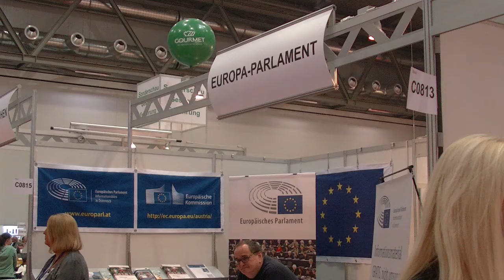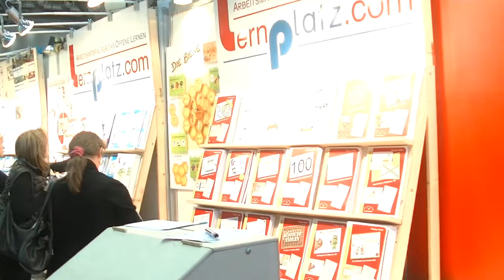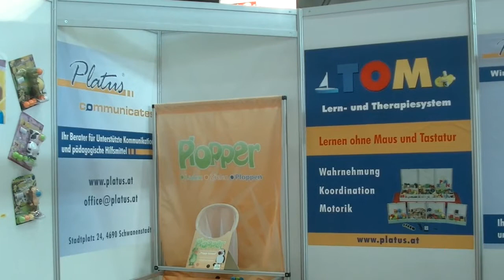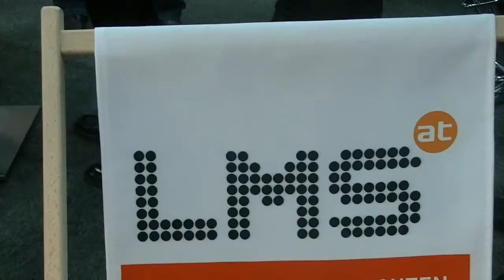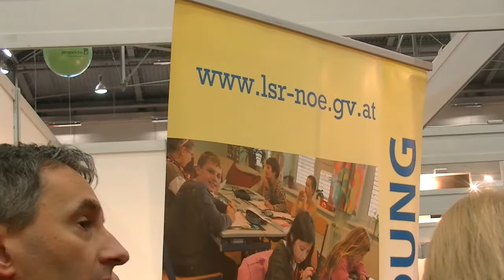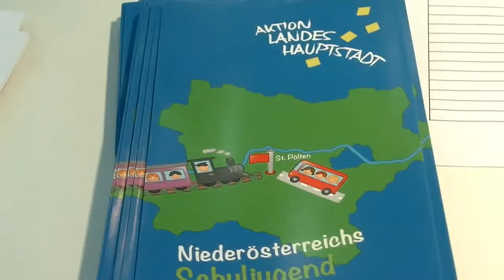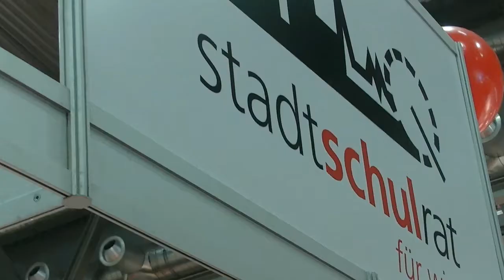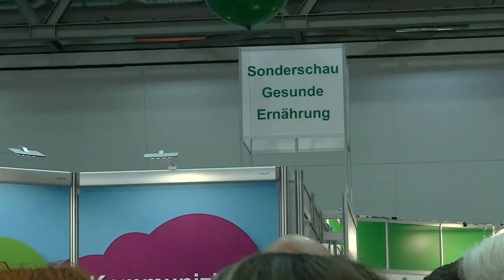„Interpädagogica“ Eröffnungsansprache Bundesministerin Dr.in Sonja Hammerschmid